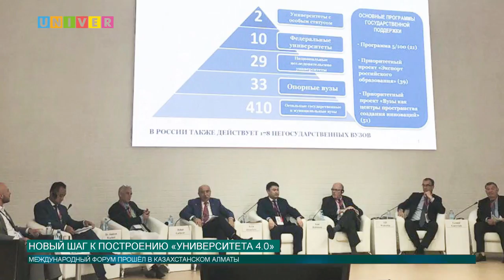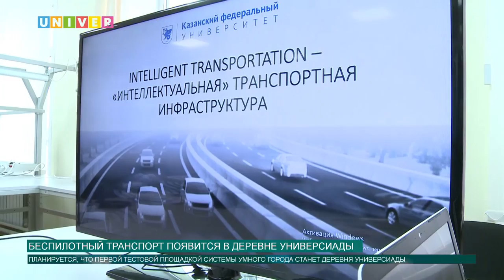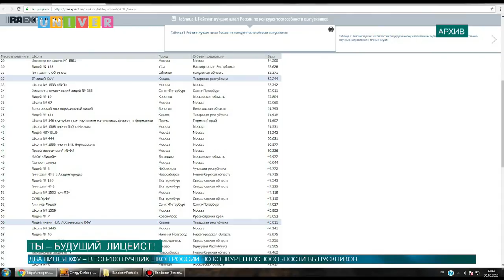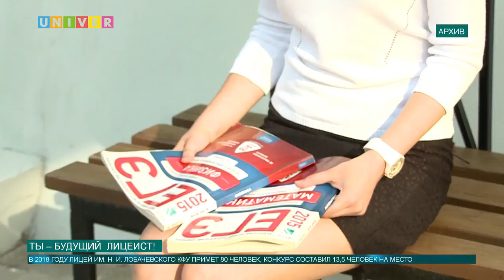Новости КФУ от 30.05.2018